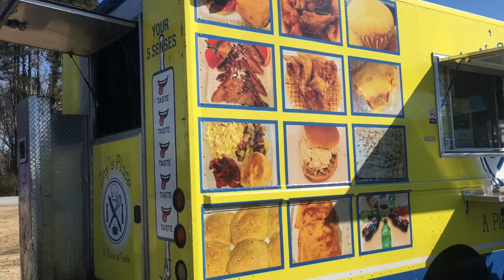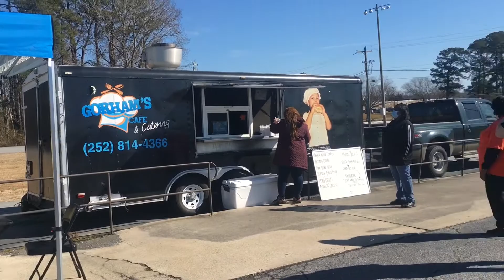THANK YOU FOR LUNCH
Shout out to Koinonia Christian Center for providing lunch for us today  2/8/2021
Thank You  @Koinonia Christian Center   @Bishop Rosie S. O'neal
Stay Safe
This is NOT a Food Truck Promotion Video!